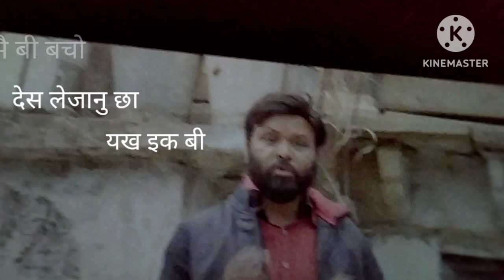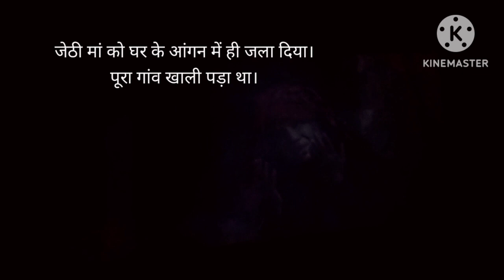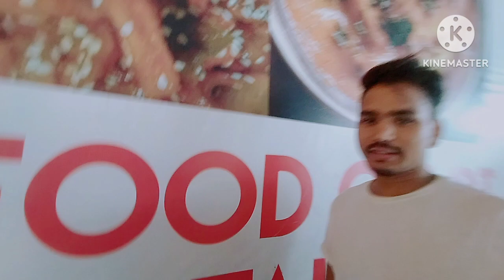subero gham garhwali full movie part 2